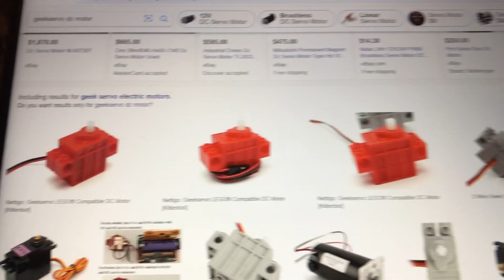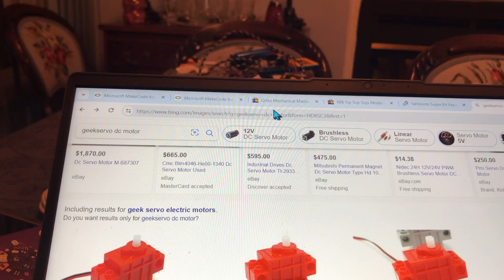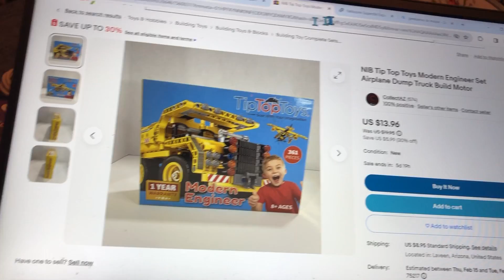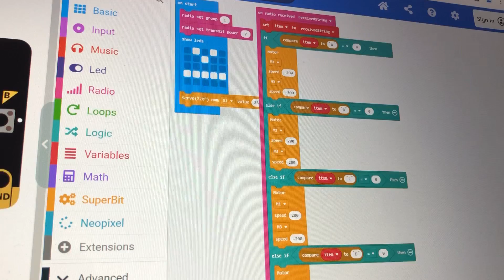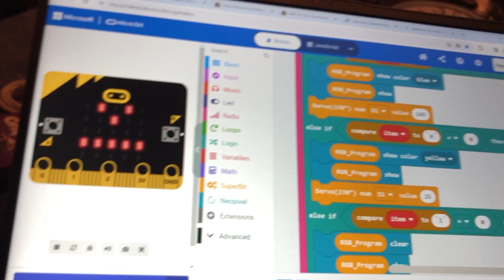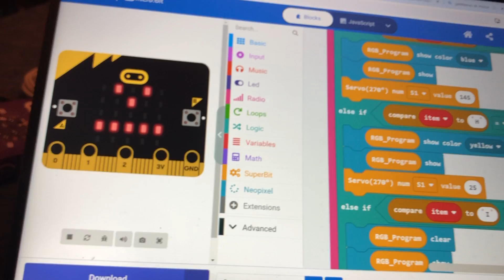Where to get LEGO Technic Kits and Motors, MakeCode Microbit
: Receive Code for Car with Superbit
: Send Code from Game Handle
Yahboom Superbit is the motor driver expansion board for the Microbit
also, Kittenbot makes the Robotbit similar board.
You can use Microbits V1 or V2  , Motors are called GeekServo, red is DC wheel motor and Gray is the servo motor to move the bucket.